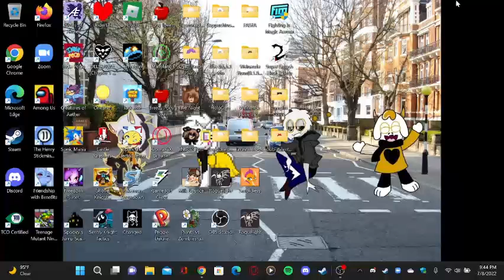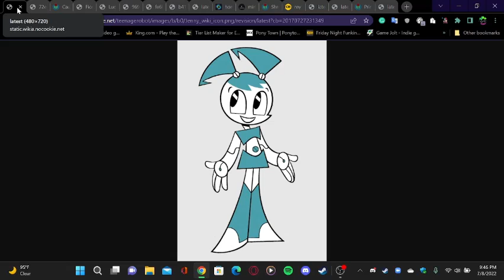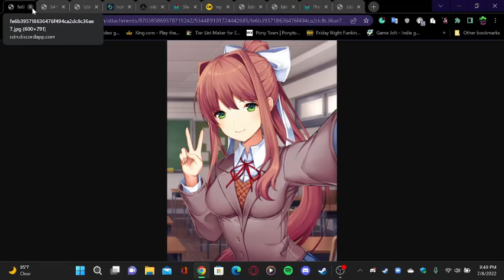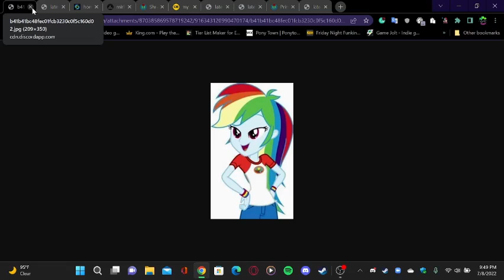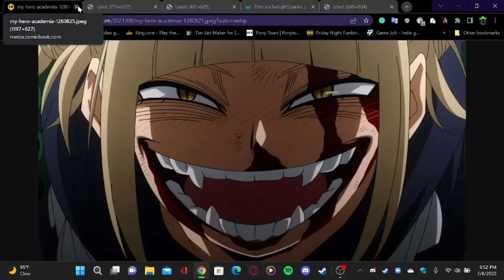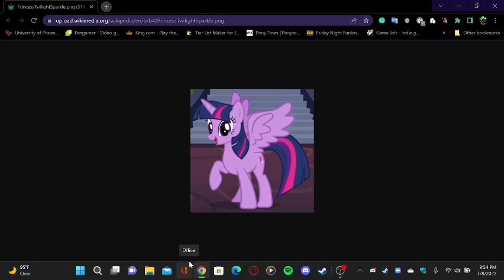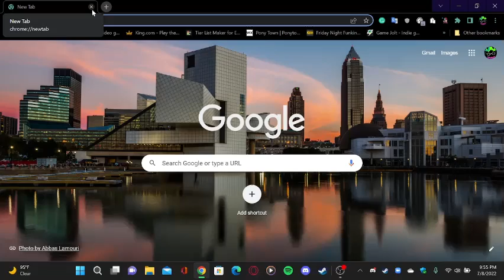Smash or Pass With the Boys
Today Me and The Boys did a smash or pass video don't even say anything guys this video was for fun and it wasn't a good pick for what Cuphead and husk picked for smash or pass so I hope you guys enjoy don't forget to smash that thumbs up button and comment down below and don't forget to hit that sub button cause we are on the road for 800 guys can we do it we can.